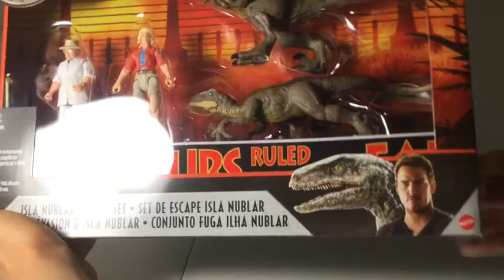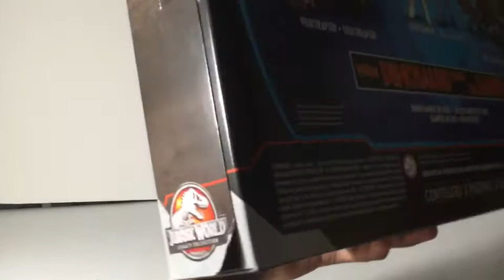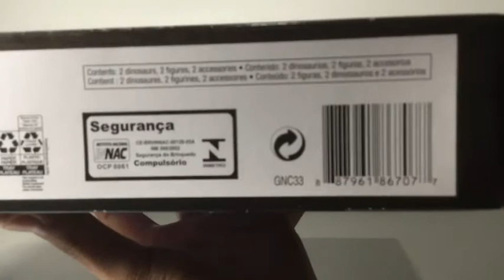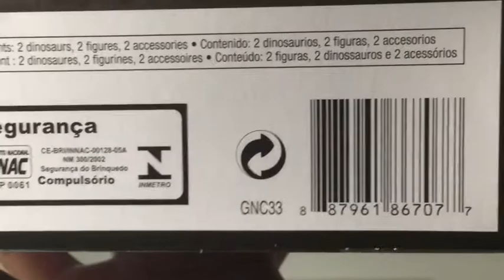Jurassic World Legacy Collection Isla Nublar Escape Set!!Primal Attack. Best Set From Mattel!!!!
Well i finally i uploaded, I am extremly sorry but I have a lot of things going on but not bad things. Lots of good things that i can't wait for it to happen in thenext month or two. But thank you guys for being so patient. All i can say is thank. You do not want to miss a single video i upload or livestream.

This video is not for kids younger than 13 if you are not 13 I would kindly ask you to please click out. This channel is not for kids and it's a channel that may not be suttible for  younger kids. Thank you.